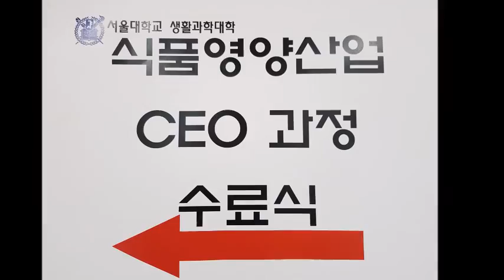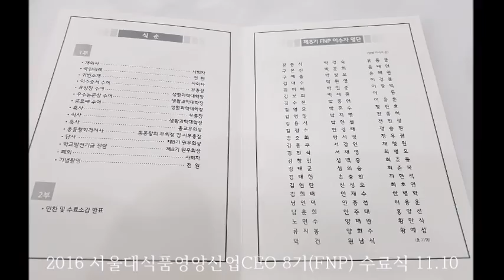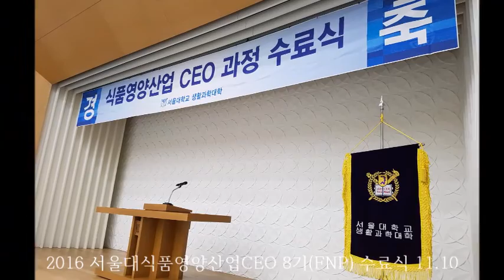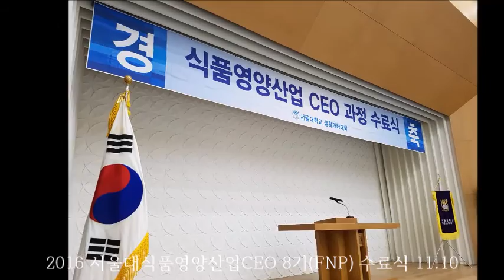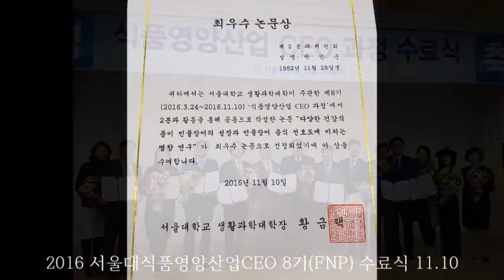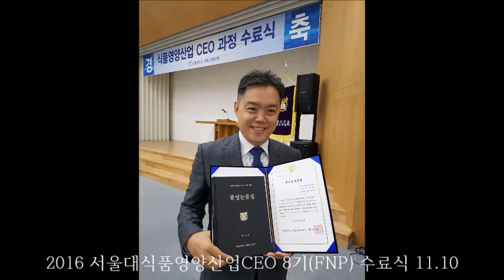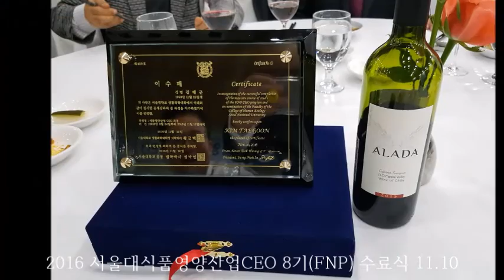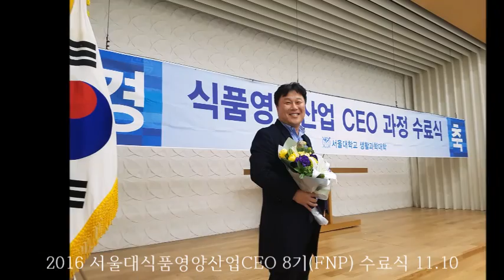2016서울대 식품영양산업CEO 8기FNP 수료식 2016 11 10